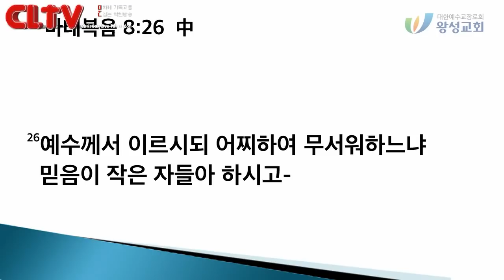CLTV파워메시지 2018.10.14 주일설교 - 왕성교회(길요나 목사) / '어찌하여 무서워하느냐'